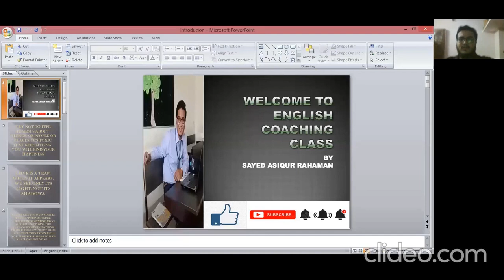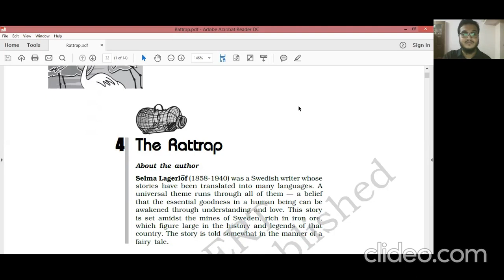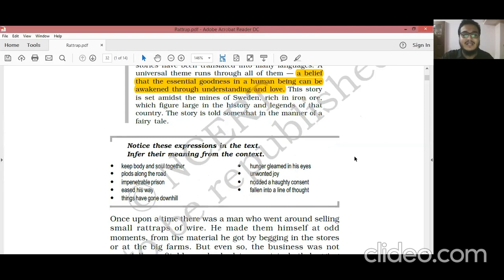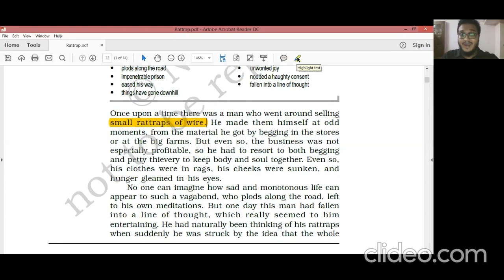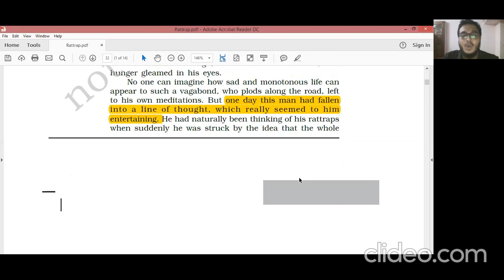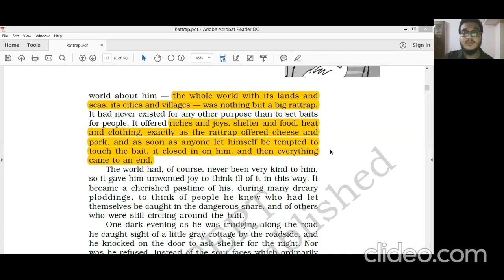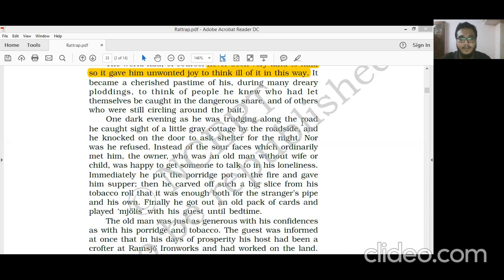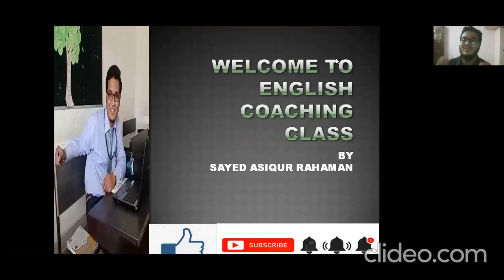The Rattrap by Selma Lagerlof part 1 line by line explanation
In today's English class we have discussed line by line explanation of the prose text "The Rattrap by Selma Lagerlof" Part-1 from NCERT Prescribe book by CBSE i.e. Flamingo.